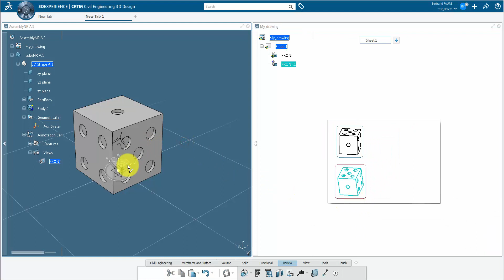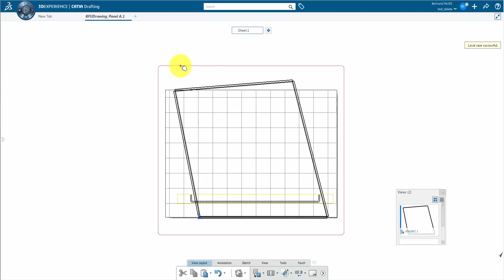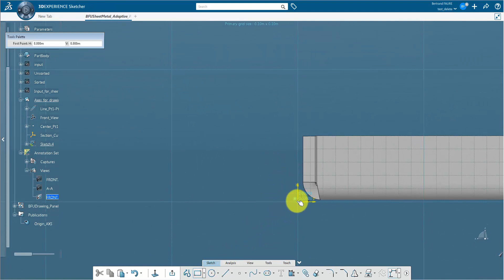3DEXPERIENCE Tutorial: Control the direction of a view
To show how to control the direction of a view. Useful to automate generation of panel drawings.